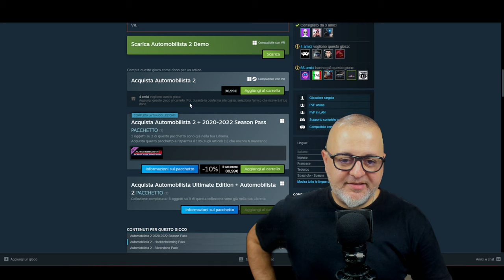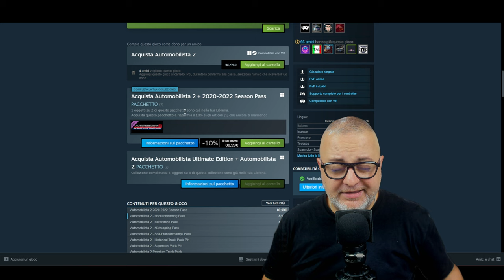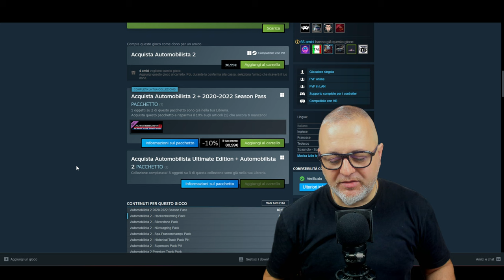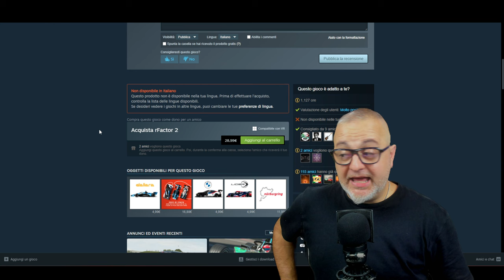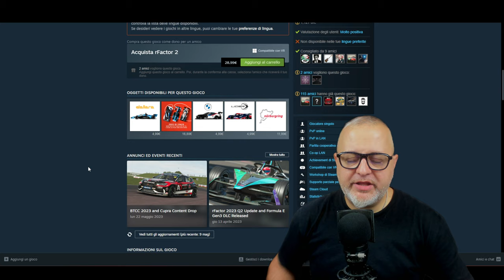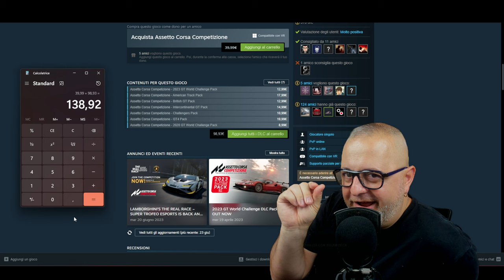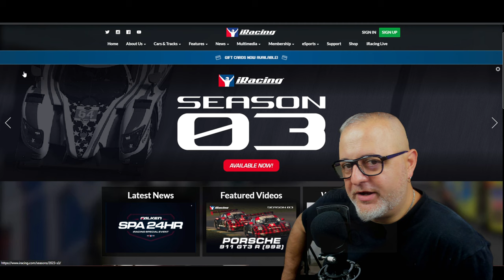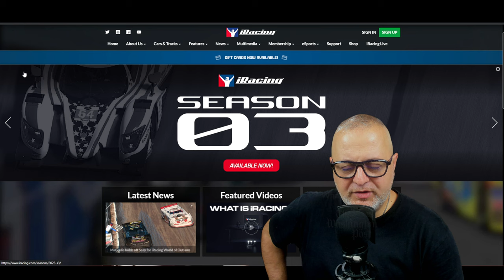Ma Quanto Costano i Simulatori di Guida? [4K ITA]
Questa descrizione fa schifo non la leggere:
Scopri i migliori simulatori di guida nel mio entusiasmante confronto prezzi! Ho analizzato una vasta gamma di opzioni, mettendo in evidenza i punti di forza e le caratteristiche uniche di ogni simulatore. Sono pronto a condividere con te le migliori offerte e le soluzioni più accessibili per i principianti, così come i simulatori di guida professionale che ti faranno sentire come un pilota esperto. Non perdere l'opportunità di vivere un'esperienza di guida virtuale realistica e emozionante. Guarda il mio video ora!

Buona Visione!